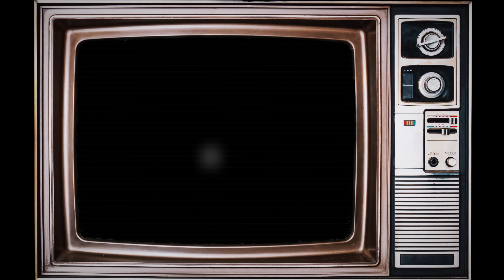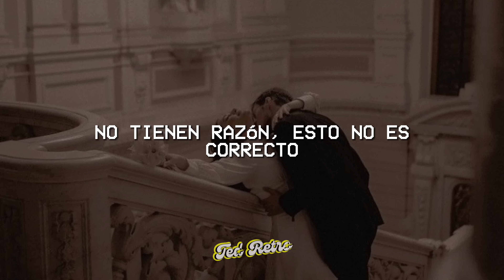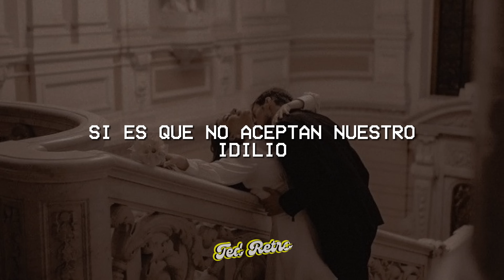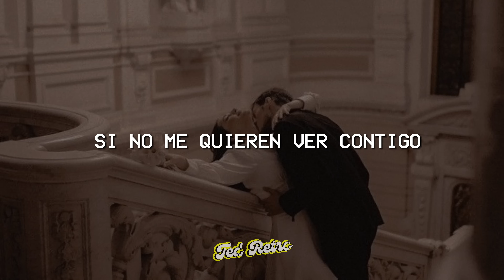Romeo Santos - Que Se Mueran (Letra/Lyrics)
♫ Romeo Santos - Que Se Mueran

(Letra/Lyrics):

Yes sir
Keep it locked
Andan murmurando que lo nuestro no es debido
Y le faltan el respeto sin derecho, a nuestro amor
Por cuestión social y diferencia en las edades
Estos tontos ignorantes no me quieren ver contigo

No tienen razón
Esto no es correcto y si se arrepienten no merecen penitencia
Porque en el amor no hay economía ni nada precisa pa que dos se quieran

Que se mueran los incrédulos envidiosos si nos tronchan el destino
No lo duden una lengua venenosa es más mortal que un cuchillo
Que caigan todos en un abismo
Si es que no aceptan nuestro idilio

Qué demonios importa el status económico
Si el alma no tiene valor
Que tú tienes 30 y yo apenas 24, son numeritos que fastidio

No lo dude una lengua venenosa es más mortal que un cuchillo

Sigan criticando, sigan hablando
I just remember one thing, the king! Ladies king
Le gusta mi bachata amiguita?

Nuestro amor no es fugaz ni pasatiempo
Es valiente muy estable si complejos
Y así nos critican a los dos
Total, en fin, que los perdone Dios

Que se ahoguen con su odio en el lodo de la envidia y la malicia
Y que la vida los maldiga si no me quieren ver contigo
Criticaron a Dios, ¿qué me espera a mi eh?
Keep talking